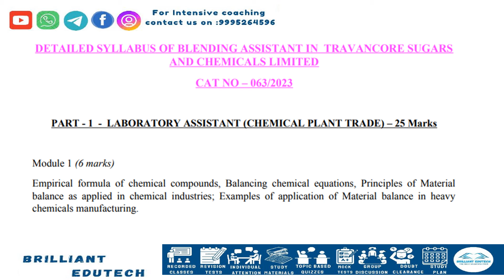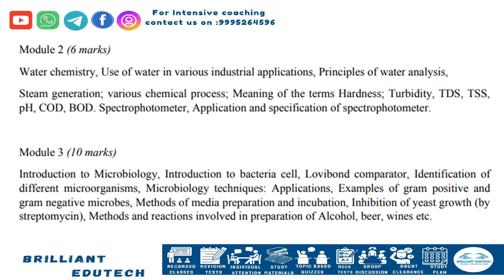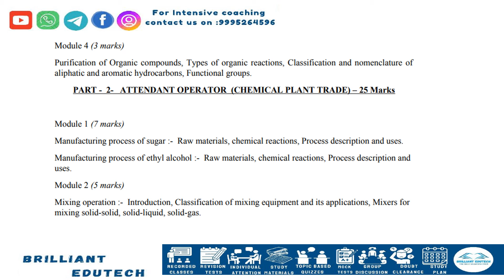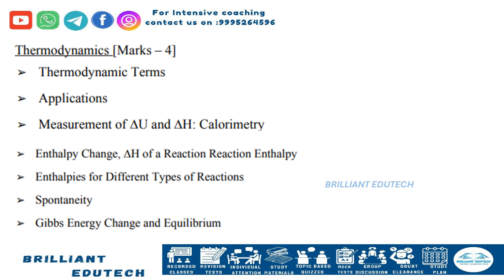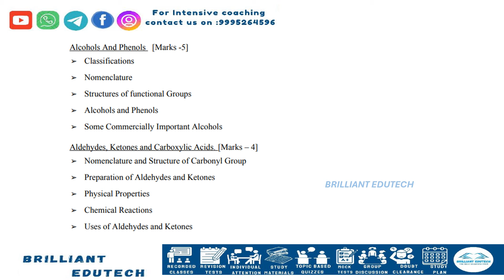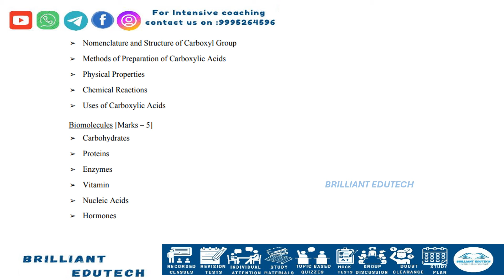BLENDING ASSISTANT SYLLABUS/DETAILED DISCUSSION/KERALA PSC